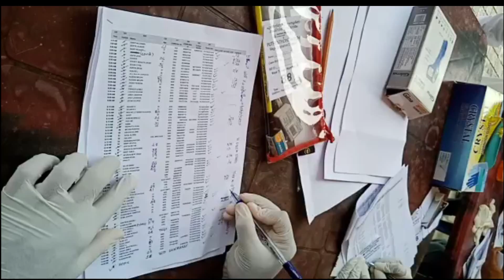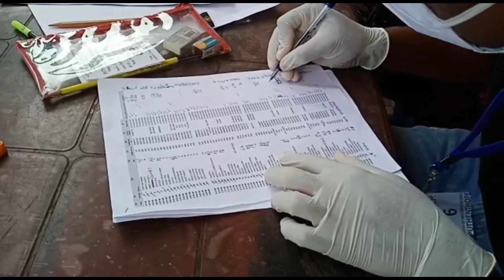എല്ലാവരും വാക്‌സിനെടുത്തു; പുതുചരിത്രമെഴുതി തിരുവനന്തപുരത്തെ പുത്തന്‍തോപ്പ് ഗ്രാമം PRIME WITNESS TV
PRIME WITNESS TV